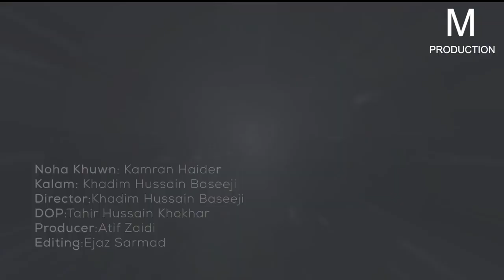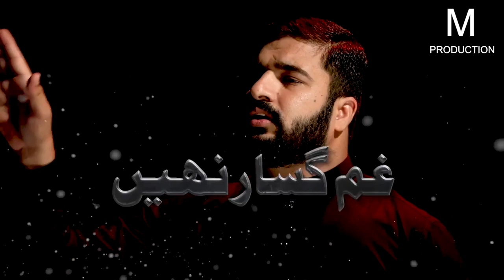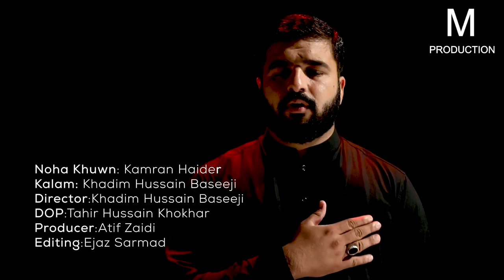Ghum e Hussain Ibadat hai Karobaar Nahi by Kamran haider